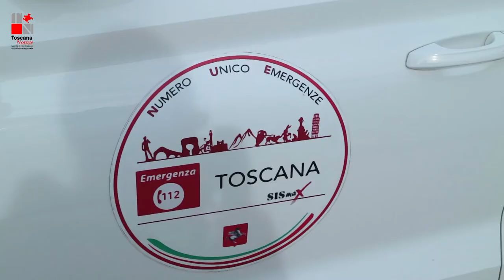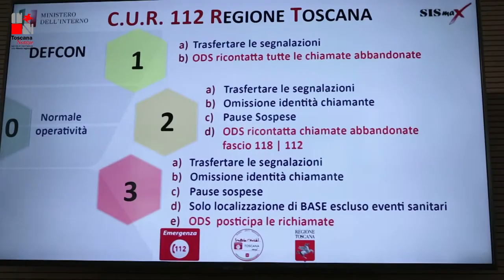112 in Toscana, la visita di Fabrizio Curcio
Il Capo della Protezione Civile Fabrizio Curcio ha incontrato  tutti di direttori delle Cur d’Italia nel capoluogo toscano,  alla centrale inaugurata circa un anno fa nei locali dell’ospedale fiorentino Palagi. “Questa centrale è per noi un fiore all’occhiello" ha detto il presidente della Regione Eugenio Giani.
Intanto al via da oggi la localizzazione della richiesta di intervento tramite il cellulare (con sistema operativo iOS) del chiamante. Le prime a sperimentarla sono la Toscana e la Lombardia. Nei prossimi mesi sarà estesa agli altri sistemi operativi e in tutte le regioni d’Italia